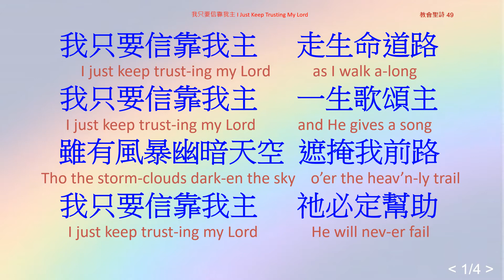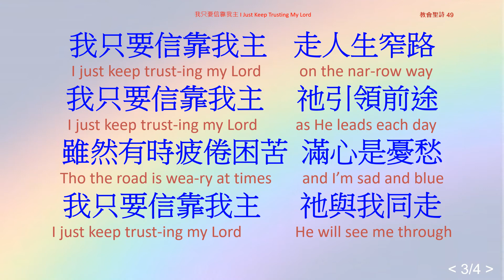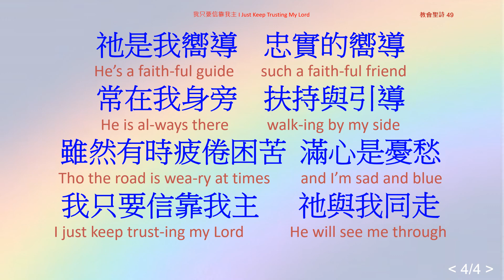49 我只要信靠我主 I Just Keep Trusting My Lord_JB_ALL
我只要信靠我主 I Just Keep Trusting My Lord